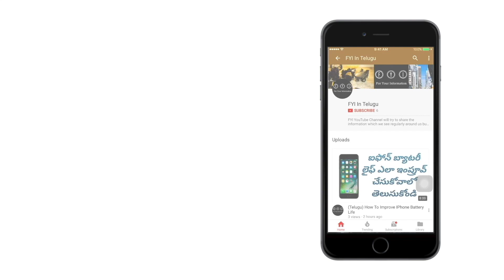Fingerprint Sensors Explained in Telugu